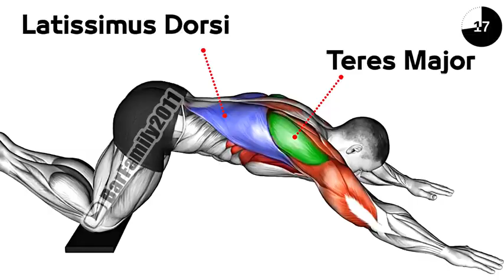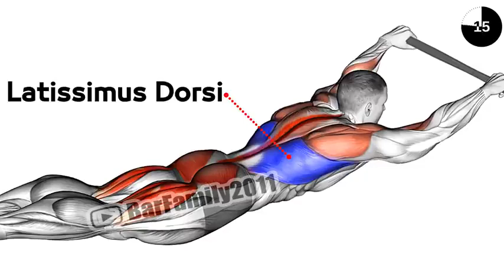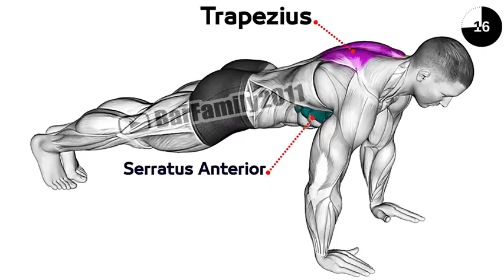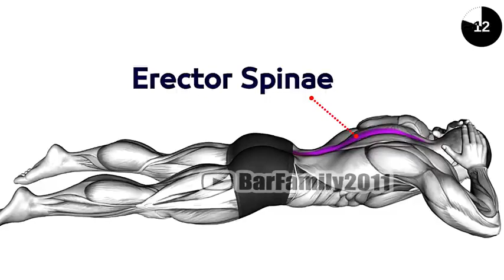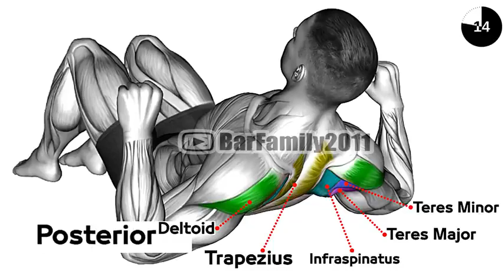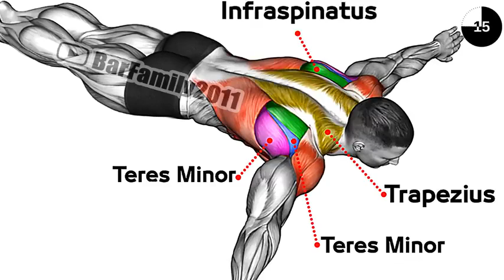کمر درد ، کمر باریک - (شبکه جم فیت شبکه gem fit)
تقویت کمر و پشت در خانه بدون تجهیزات

بدنسازی - آموزش بدنسازی در خانه
فیتنس - فیتنس مدلینگ - فیتنس در خانه
برنامه تمرینی - فیتنس بانوان -
برنامه فیتنس بانوان - تفاوت فیتنس و بدنسازی
برنامه ی تمرینی فیتنس - مسابقه فیتنس
انگیزه ورزش - ورزش در خانه
تمرین فیتنس در خانه - فیتنس و بدنسازی
فیتنس استایل - آموزش فیتنس
بدنسازی در خانه-  تمرینات بدنسازی
بدنسازی حرفه ای - دستگاه بدنسازی - مریم کریمی - دانلود ویدیوهای شبکه جم فیت - جم تیوی - کمردرد‌‌ - زانو درد -